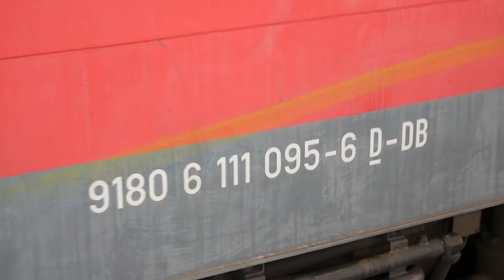Eisenbahnverkehr inSiegburg Bonn mit Br 407 403 420 423 146 111 V60 442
Es werden jetzt im Dezember jeden zweiten tag ein video kommen
Diese Menschen waren dabei

1 objektiv
2 objektiv
3 objektiv

Ich freue mich über jeden Support
Video Liken